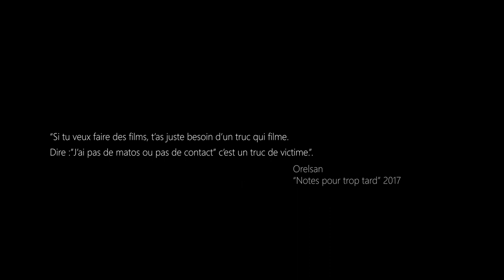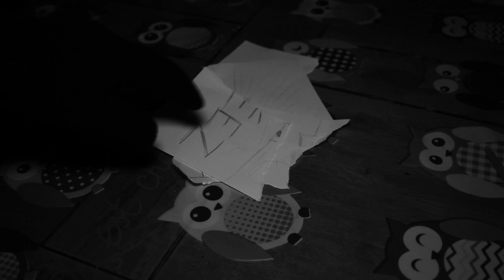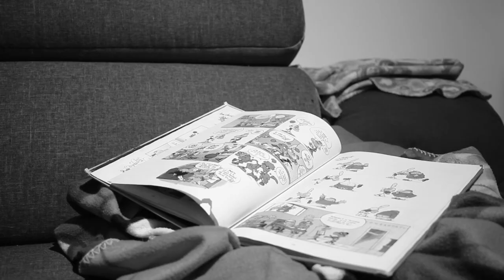PROJET 00 [COURT MÉTRAGE ÉPOUVANTE 2018]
MERCI DE LIRE LA DESCRIPTION AVANT DE LANCER LE FILM

Salut à toi noble spectateur et merci de t'être arrêté sur ce court métrage.
Comme tu l'as vu dans le titre, il s'agit d'un court d'épouvante donc n'hésite surtout pas à te mettre dans des conditions optimales pour le regarder (seul, dans le noir et casque ou écouteurs serait l'idéal).
Sur ceux, il ne me reste qu'à te souhaiter un bon visionnage et t'incite vraiment à t'exprimer en commentaires pour me dire ce que tu as ressenti devant ce film.

Synopsis : Angoisse et création au rendez vous.

Écrit et réalisé par Emmanuel WALTZER.